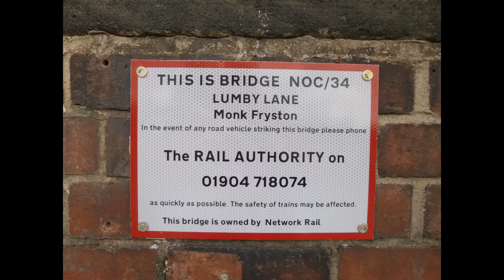South Yorkshire - Doncaster/Sheffield/Tinsley Depot & Leeds - old railway photographs - 1980 onwards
A further selection of some of my railway photographs - this time covering Doncaster - Station & Works, Milford Junction/Monk's Fryston, Sheffield, Tinsley Depot & Leeds

Again, where I made a record, I've added the loco number/dates.

The photos of Doncaster Works, will be either during an Open Day, or on private visits with either the NREA or via a permit.

The 1981 photo of 47224 is somewhere near Doncaster, but I can't remember whereabouts...but it shows what Dad & I did on Royal Wedding day !